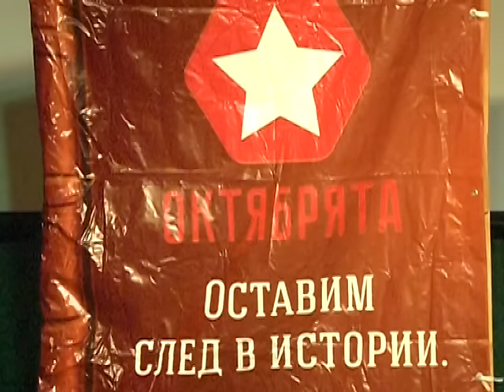«Педагогические отряды умеют всё»: итоги всероссийского слёта студотрядов